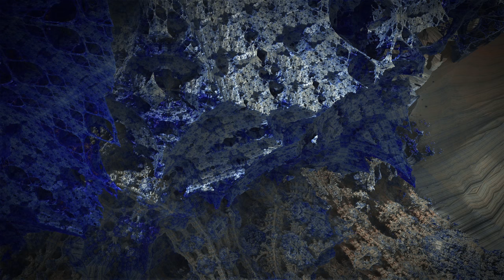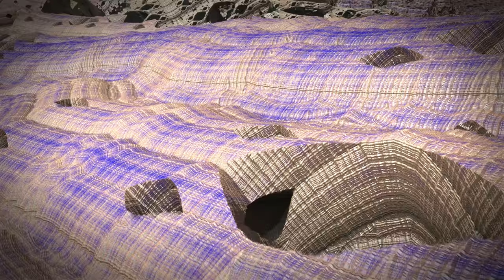A Trip into Infinity made with Mandelbulber in UHD // 4K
3840 * 2160 Pixel
25 FPS

About 4355 Frames
Average Rendertime for each Frame ~ 18 Minutes (Do the Math ;-)